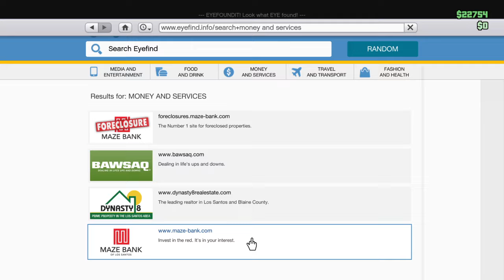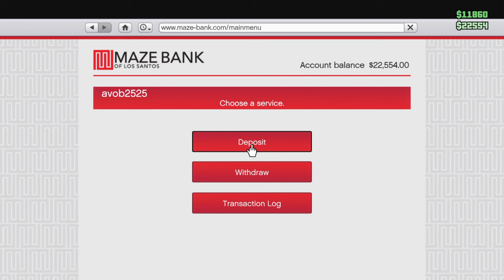Papet towel gta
THE VOICES!!!